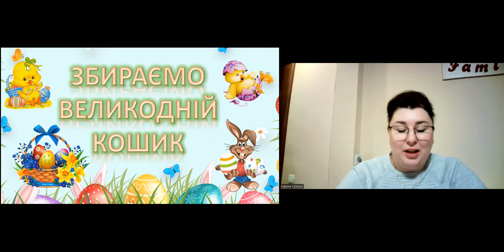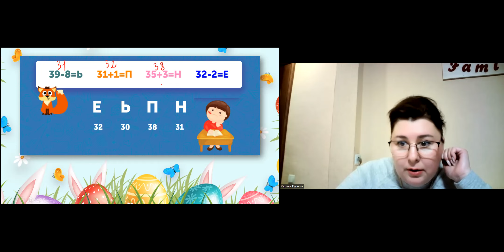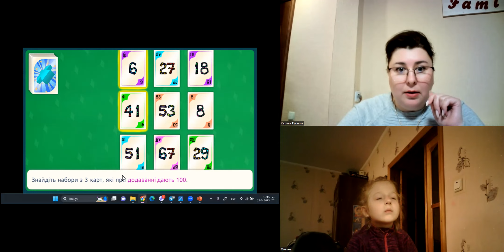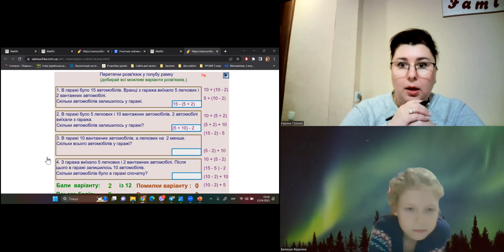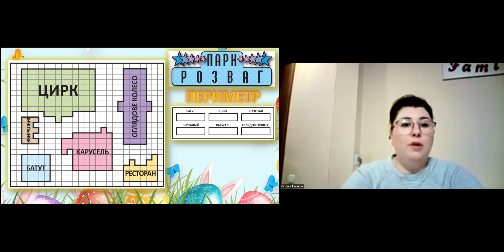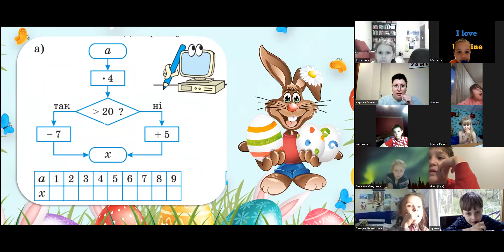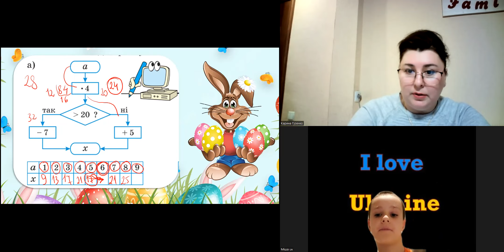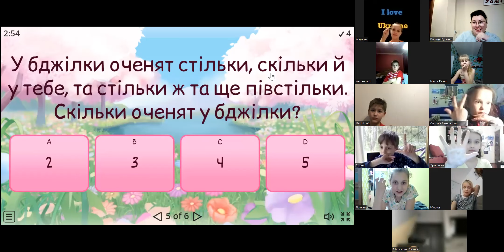12-04-23 "Ненудна математика - Розвиваючі головоломки - Для 1-2 класів"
Спікерка - Карина Гузенко - репетитор з математики, вчитель в школі "Поклик"

Відкрите пробне заняття до факультативу з математики